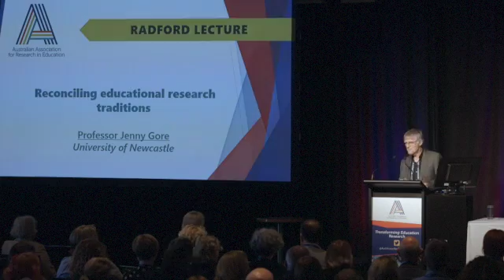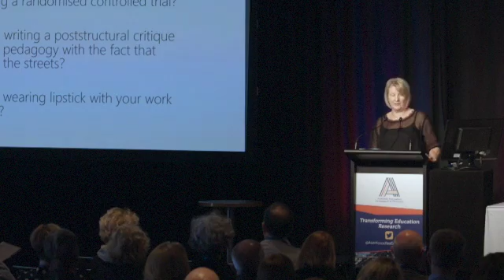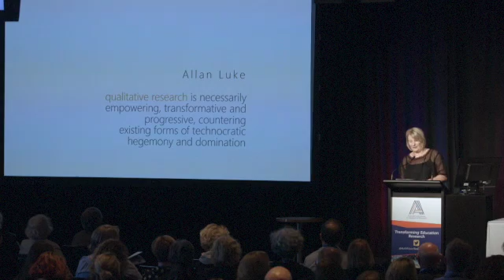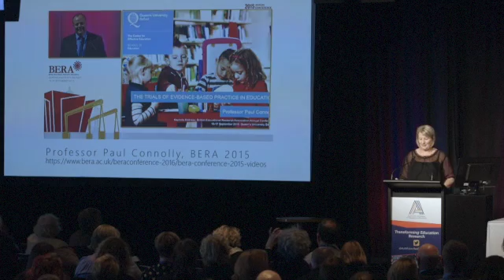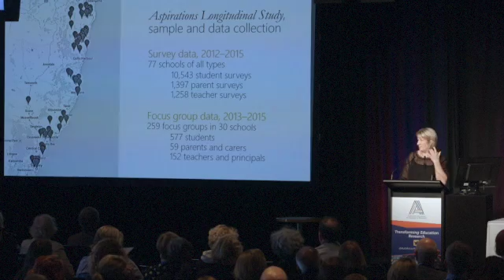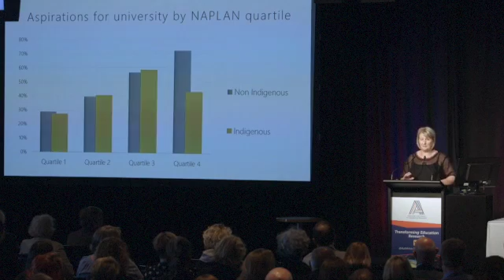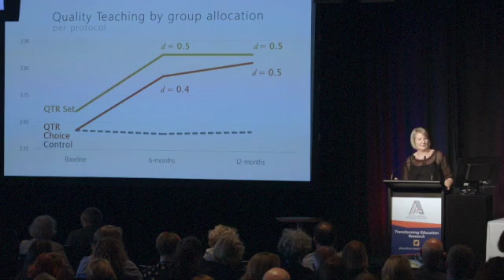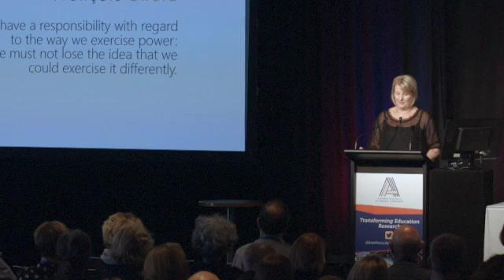D3 01 Jenny Gore